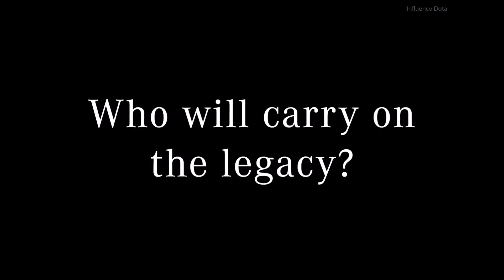Casters Exposed ESL One Birmingham 2020 EU/CIS, NA/SA & CN Qualifiers Highlights |Top Clips ft PPD